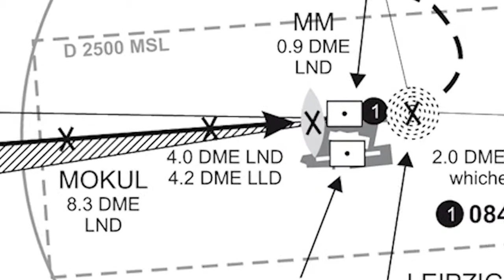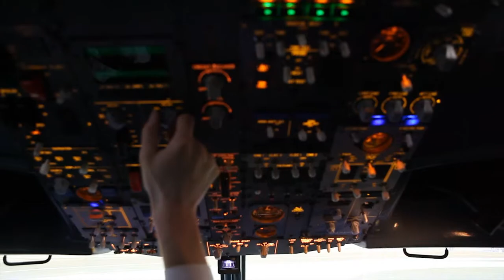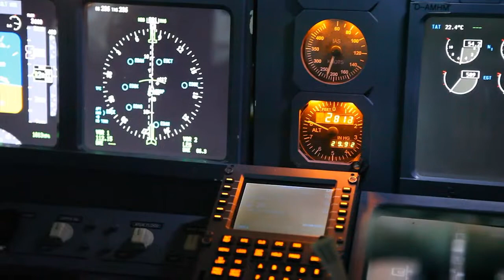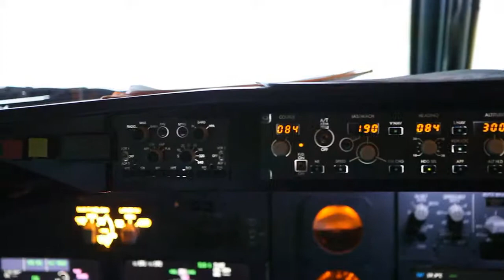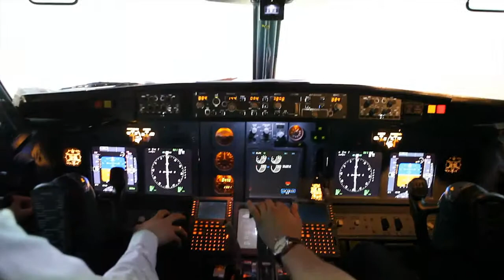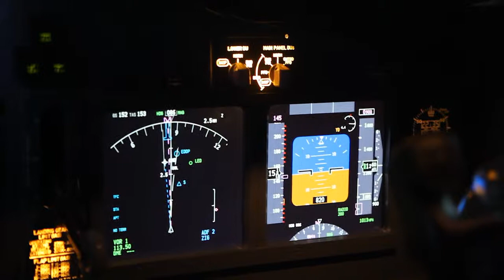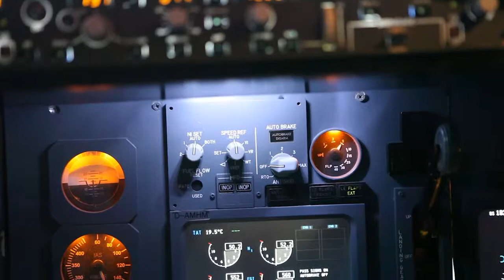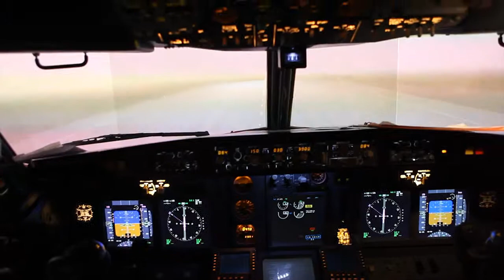Screeningvorbereitung Flugsimulator 737-700 NG